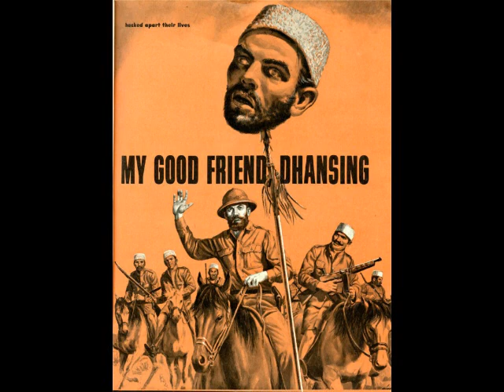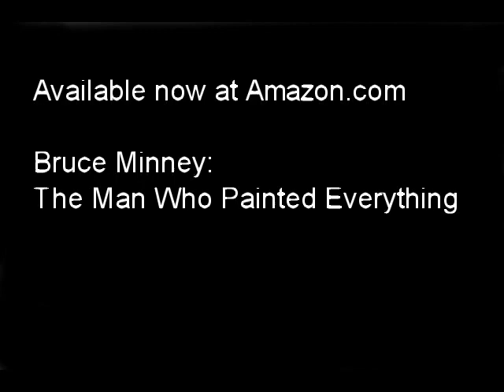Bruce Minney: Early men's adventure illustrations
Bruce talks about different techniques used in his early works and the Magazine Management approach to illustration.